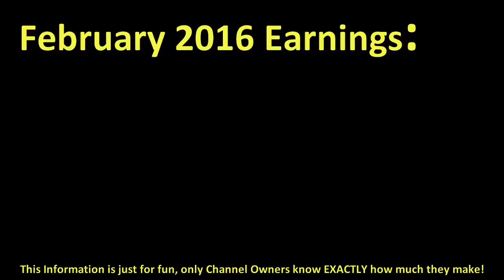How much NODE made money on YouTube { In February 2016 }